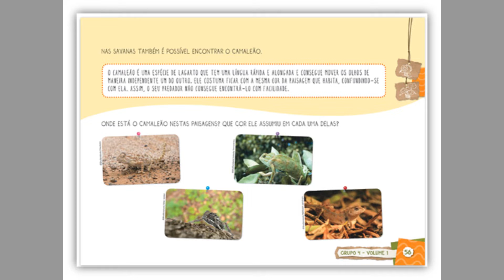Grupo 4 - G4 - Vol. 1 - Desertos e Savanas - Camaleão